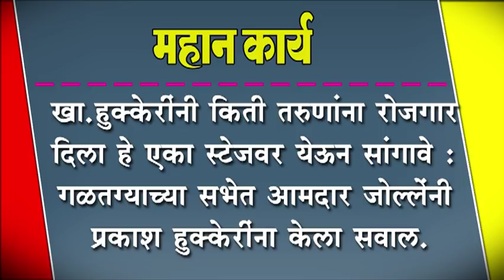खा.हुक्केरींनी किती तरुणांना रोजगार दिला हे एका स्टेजवर येऊन सांगावे :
खा.हुक्केरींनी किती तरुणांना रोजगार दिला हे एका स्टेजवर येऊन सांगावे : गळतग्याच्या सभेत आमदार जोल्लेंनी प्रकाश हुक्केरींना केला सवाल.